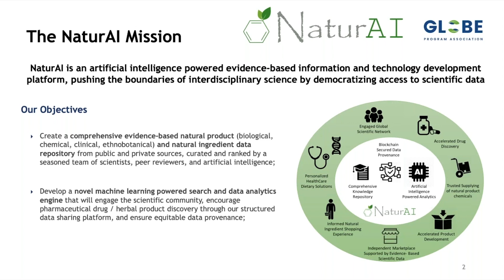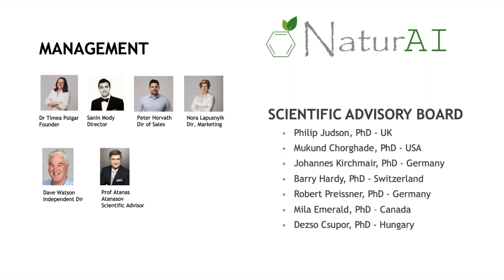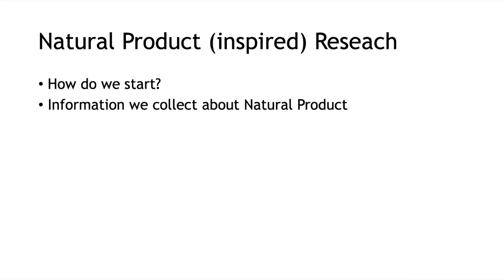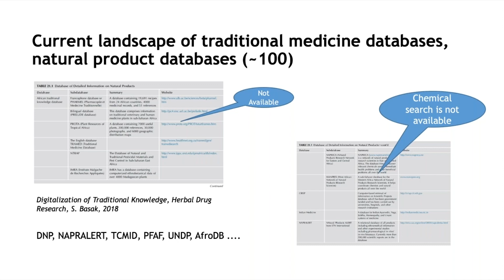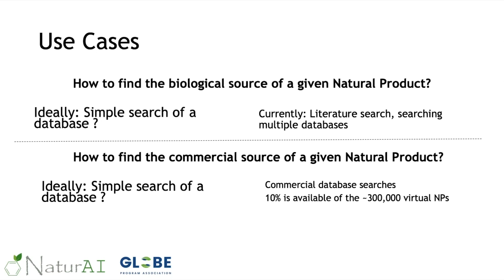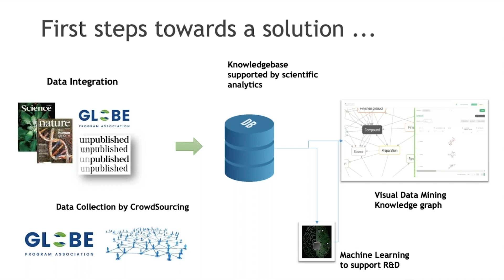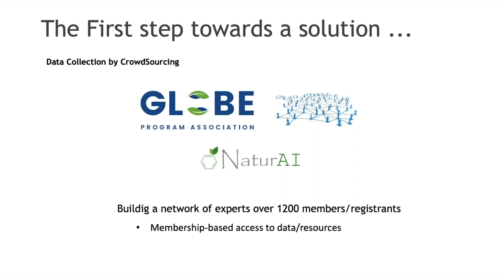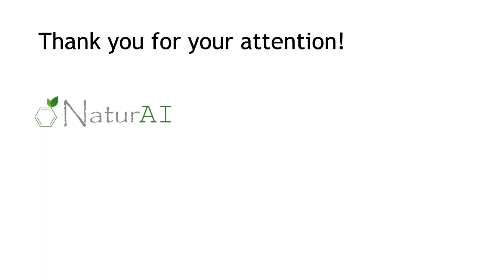Natural Products for Drug Development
Tímea Polgár, Founder and CEO, Envision Biotechnology at the InnovationWell Interaction meeting that took place in Basel on November 21, 2018.

Information on natural products and traditional medicine is often ambiguous or unavailable and current databases may not be applicable for discovery sciences. How could modern technology and approaches like crowdsourcing support the sharing of complex data on natural products? How can we meet the need for standardized and structured databases with enough scope to cover natural product sources, their chemistry, as well as in vitro, in vivo and traditional data?